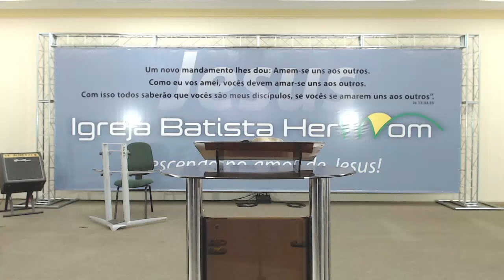A resistência e a motivação do evangelista - Quinta da Oração - 22/10/2020